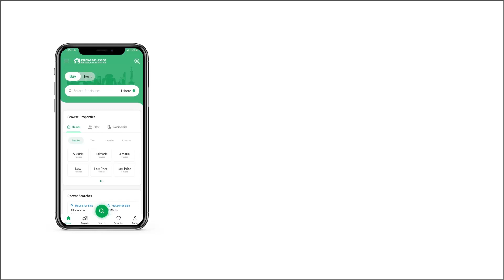10.7 MARLA HOUSE FOR RENT IN CAPITAL RESIDENCIA E-11 ISLAMABAD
If you are dreaming about your own Flat now is the time to take action. This is the property you will not refuse to rent. 2400 Square Feet property in posh location is a dream come true for many and with the choices available it can be for you too. If your budget allows, a price of PKR  is a good investment to book your unit in this project. Residents of Capital Residencia have not reported any major problems so far, so book your property today. The city of Islamabad offers hundred of housing options for renting and purchasing.

A separate service elevator in the building ensures smooth operations.
In summers, the community swimming pool can be a blessing for the building residents.
You can find ATM machines within the building to withdraw cash.
A central lounge area that comes with this property makes it easy for everyone to hang in one place and enjoy family time.
An adjoining drawing room also comes with the property to complete your home.
A kids play area is part of the Flat where children can play freely.

Looking for property advice? We are to help you navigate the world of property.